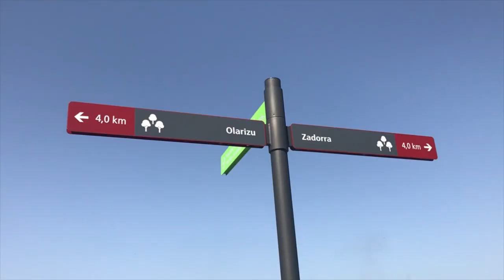Gasteiz gaztea erakitzen 2018: Gazte Planaren Jardunaldiak / Políticas de Juventud